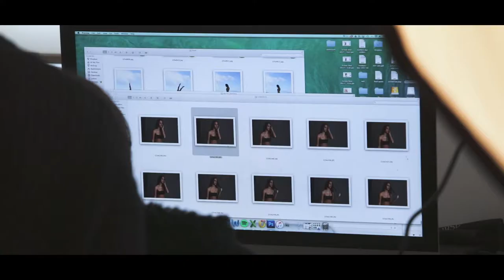Missy Name Necklace - Model Shoot Behind the Scenes 2017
Name necklaces can be made and shipped world wide